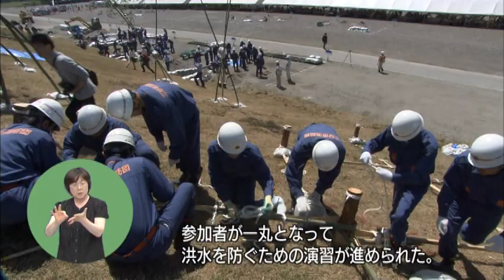週刊あわのかわらばん「吉野川水防演習」（平成25年6月14日）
徳島県の広報番組です。県政の話題をわかりやすくお伝えしています。